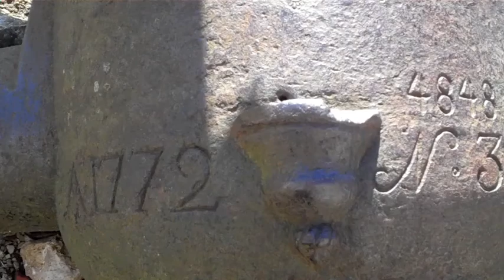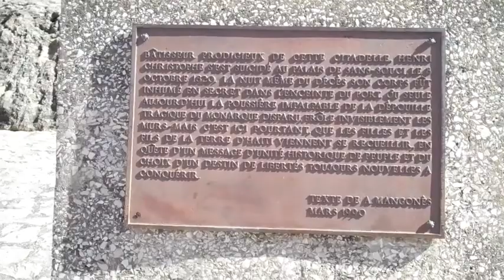Focus on Milot, Haiti: The Citadel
This July we are celebrating Milot, Haiti! One of the most beautiful places to visit in Milot is the Citadel. Located high on a mountain top, the Citadel is the largest fortress in the western hemisphere. Between 1810 and 1813 the palace was built by the self-declared King Henri Christophe. If you travel up a five mile cobblestone road (a 3000 feet gain in altitude), you can tour Haiti's most revered treasure, the Citadel Laferriere. During the years of 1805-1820, the Citadel was built by King Christophe and served to discourage invasions by Napoleon Bonaparte. Both the palace and the Citadel are UNESCO designated World Heritage Sites.